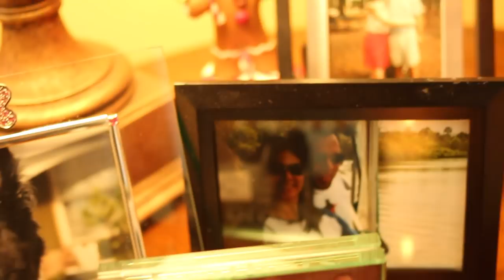2013 Christmas Home Tour with music & ideas!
Come join us for a magical holiday tour (to music... so turn up your speakers) of THE SEASONAL HOME.   Explore creative decorating ideas to use in your own home; then, visit our for even more ideas!